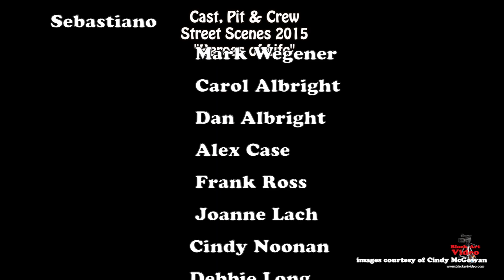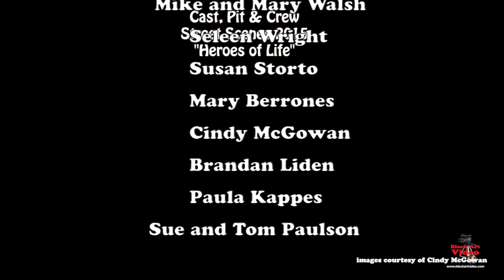2015 Carmel Street Scenes Heroes of Life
Carmel Catholic's Street Scenes from 2015 - Heroes of Life